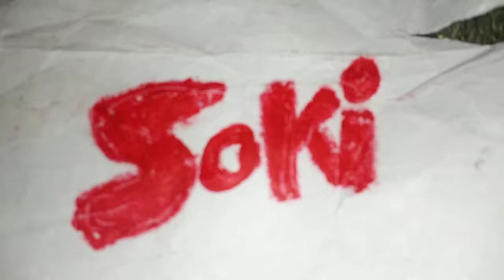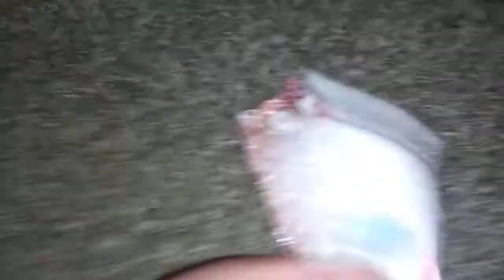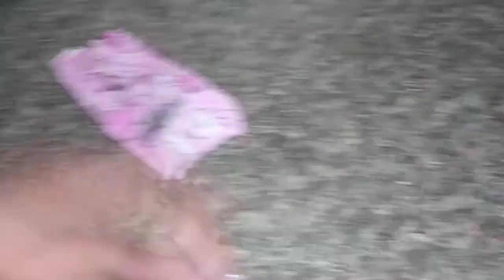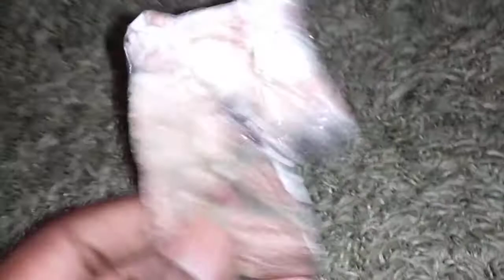Soki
Season 6 Episode 9 Bad Beavers. Soki's Beavers turn into monsters! by his wand.